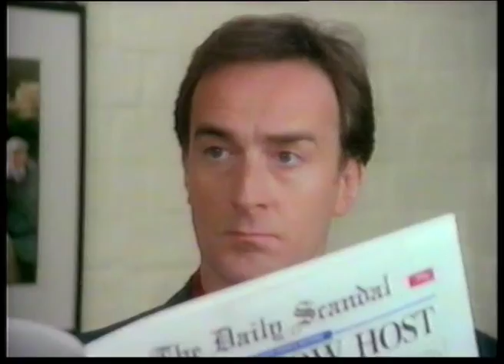19 March 1994 BBC2 - Julie Walters BBC promo & Between the Lines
A fun BBC promo starring Julie Walters and a galaxy of other big names, followed by Neil Pearson in Between the Lines.